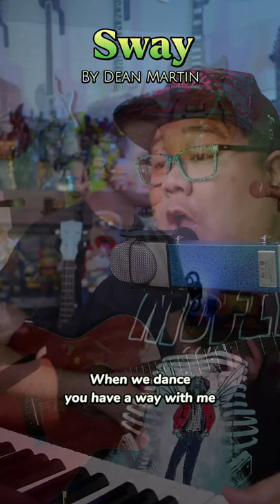Sway by Dean Martin | Sunny And The Black Pack *Canvas*